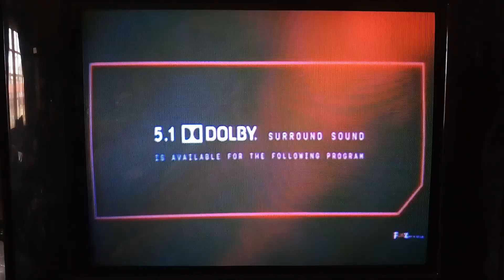XXX: The Next Level aka XXX: State of the Union - Fox Action Movies Intro